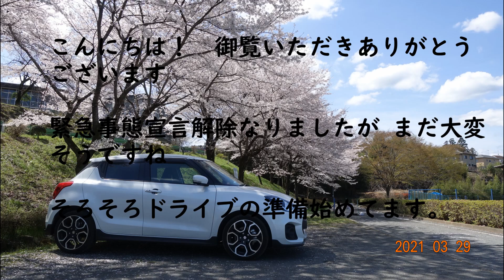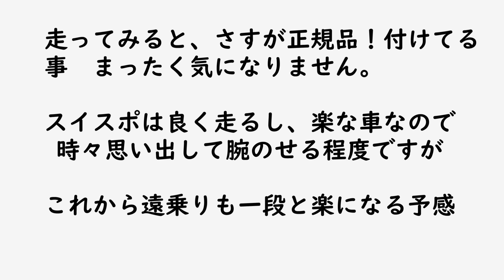スイフトスポーツに純正コンソールボックス付けてもらった！やっぱり楽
収納場所確保も兼ねてのアームレストです。遠乗りも楽になりそう！！